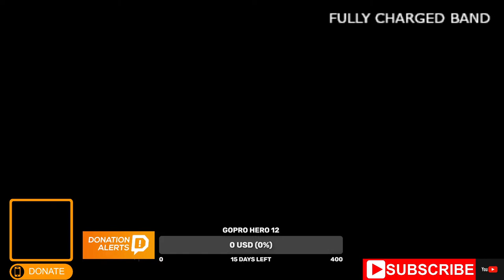LIVE CONCERT: ONLY BEST COVERS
USDT: TUUsy5gqGSm1rLGjkq1tGW34yBFvtQTEG6   (TRC20)   TRX Tron
BTC: 0xbb03e3e7504cd73a785d7b11f28ea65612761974   (BEP20)   BSC BNB Smart Chain
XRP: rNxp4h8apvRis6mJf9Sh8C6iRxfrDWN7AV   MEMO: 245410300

3 DOORS DOWN - HERE WITHOUT YOU
ADELE - ONE AND ONLY
ADELE - ROLLING IN THE DEEP
ADELE - SKYFALL
ALANNAH MYLES - BLACK VELVET
ANDY WILLIAMS - (WHERE DO I BEGIN) LOVE STORY
BEYONCE - HALO
CELINE DION - I SURRENDER
CELINE DION - THE POWER OF LOVE
CESARIA EVORA - BESAME MUCHO
CHRISTINA AGUILERA - HURT
CHRISTINA AGUILERA - HURT (Acoustic version)
FOREIGNER / TINA ARENA - I WANT TO KNOW WHAT LOVE IS
KENNY ROGERS - LADY
LABRINTH - JEALOUS
LADY GAGA - I'LL NEVER LOVE AGAIN
MARIAH CAREY - MY ALL
MARIAH CAREY - WITHOUT YOU
NATALIE IMBRUGLIA - TORN
NAZARETH - LOVE HURTS
NEILS GEUSEBROEK - YEAR OF SUMMER (Acoustic version)
OLIVIA NEWTON-JOHN - HOPELESSLY DEVOTED TO YOU
P!NK - TRY
RICHARD MARX - RIGHT HERE WAITING
RIHANNA - DIAMONDS
RIHANNA - UNFAITHFUL
RIHANNA & EMINEM - LOVE THE WAY YOU LIE
RIHANNA & MIKKY EKKO - STAY
ROXETTE - IT MUST HAVE BEEN LOVE
SCORPIONS - STILL LOVING YOU
SUNIDHI CHAUHAN - DHOOM MACHAL
THE FUGEES - KILLING ME SOFTLY WITH HIS SONG
WHITNEY HOUSTON - I HAVE NOTHING
WHITNEY HOUSTON - ALL THE MAN THAT I NEED
WHITNEY HOUSTON & MARIAH CAREY - WHEN YOU BELIEVE
Bonus video:
ЁЛКА - НА БОЛЬШОМ ВОЗДУШНОМ ШАРУ

ONLY BEST COVERS of the most popular singers & bands from the 1970s, 1980s, 1990s, 2000s, 2010s, 2020s. Live concerts of world famous bands & singers